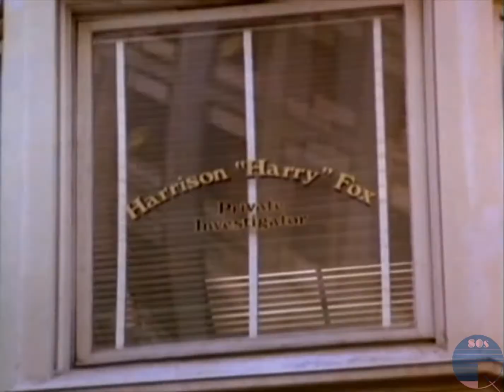Crazy Like a Fox Opening Credits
Rough-and-tumble private Investigator Harry Fox, Sr. solves crimes with the reluctant help of his son, respected San Francisco lawyer Harrison Fox, Jr. The series starring John Rubinstein and Jack Warden ran for two seasons from 1984 airing on ITV in the UK. A follow up movie aired in 1987.